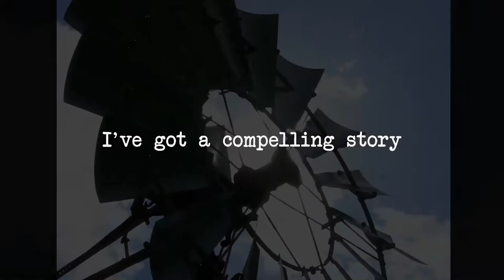Rick Altig // Car Full of Chickens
A personal inspiring story told by the chairman of AO. This story truly embodies what we do here at AO

Are you stuck in your career? AO can provide personal growth, financial freedom and a way to turn your life around for good with a managerial position which you can do from home. Make money online fast without any prior experience in sales required! For more information on how you can level up your career, please visit the link above.